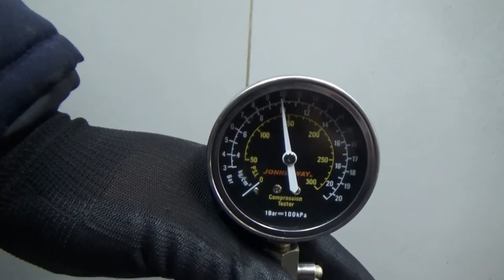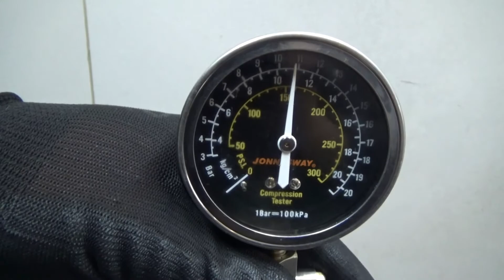Двигатель Mitsubishi для Outlander XL (CW) 2006-2012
Описание двигателя Двигатель Mitsubishi для Outlander XL (CW) 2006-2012
2.4Л. 16V 107042МЛ. 2007Г. КОМПРЕССИЯ: 1Ц:11 2Ц:11 3Ц:11 4Ц:11.5 ХОЛОДНАЯ КОМПРЕССИЯ ЕСТЬ ВИДЕООБЗОР ДВИГАТЕЛЯ И ЗАМЕРА КОМПРЕССИИ КОНТРАКТНЫЙ ЕСТЬ СОПРОВОДИТЕЛЬНЫЙ ПАКЕТ ДОКУМЕНТОВ ГТД 4B12 1000C853